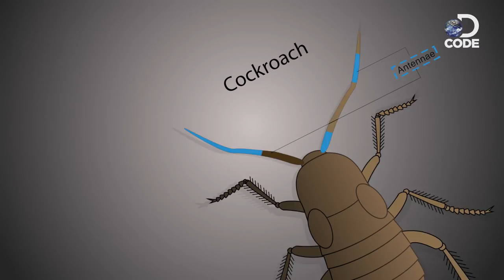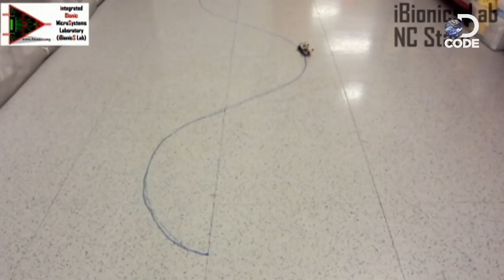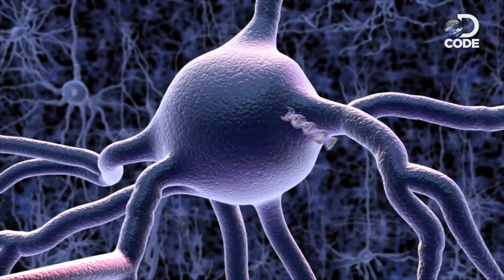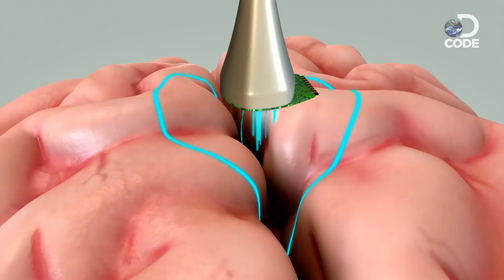Cockroach and Brain Cell Hacking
U.S. scientists turn cockroaches into living robots, and another team claims it has found a way to switch emotion-controlling human brain cells off at a click of a button.